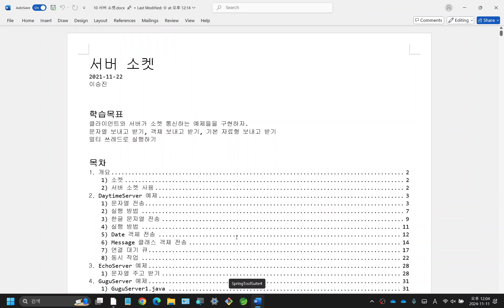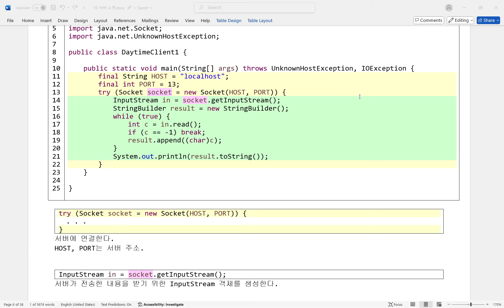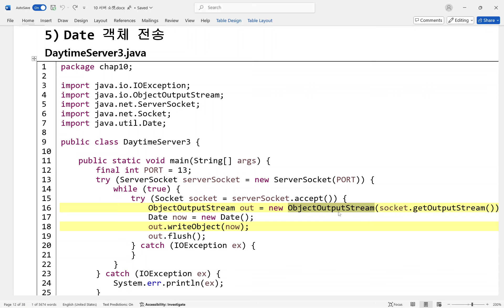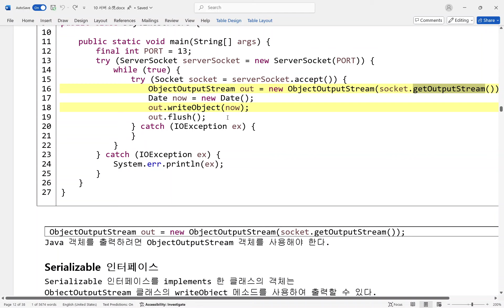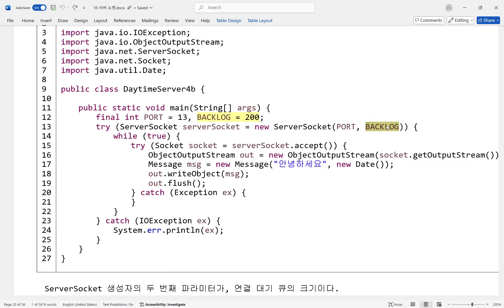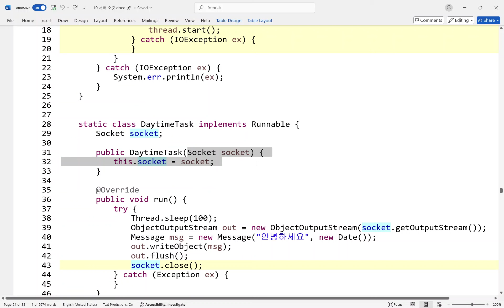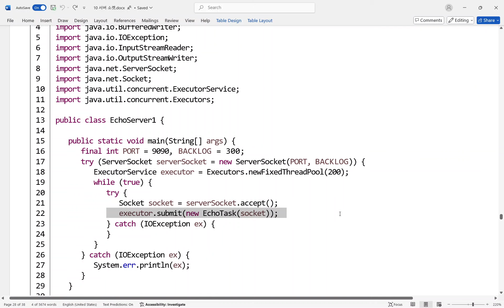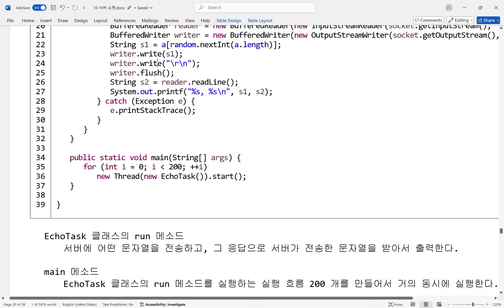네트워크프로그래밍 1111